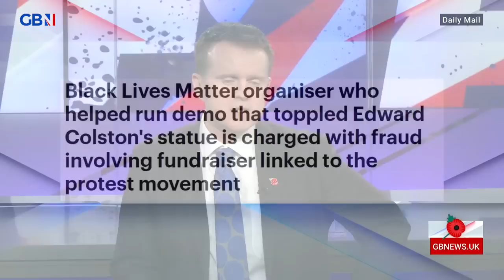Comedian Francis Foster discusses a Black Lives Matter organiser being charged with fraud